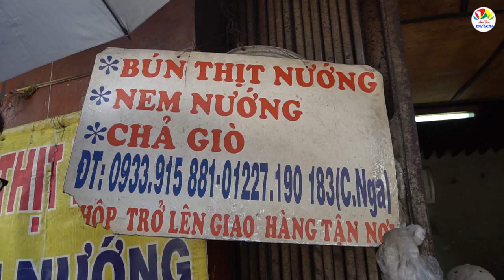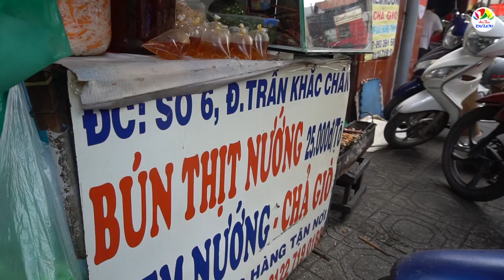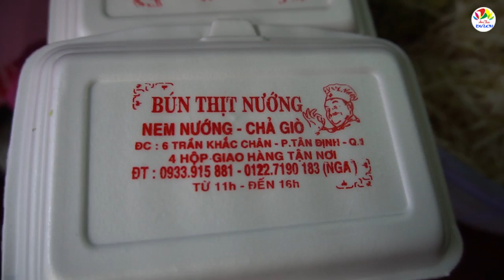Bún thịt nướng gia truyền cô Nga chợ Tân Định | thịt nướng nóng hổi ăn tại chỗ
Xem thêm clip:
Xe súp cua khách vây quanh với bí quyết đặc biệt để qua ngày vẫn bao ngon

Quán bún thịt nướng, nem nướng, chả giò cô Nga nằm ở số 6 Trần Khắc Chân, phường Tân Định, quận 1, từ chợ Tân Định đi xuống khoảng vài trăm mét. Quán bún thịt nướng mở bán từ 11 giờ trưa đến khoảng 5h30 chiều. Mỗi phần bún thịt nướng đầy đủ bao gồm thịt nướng, chả giò, nem nướng giá 25 ngàn đồng, còn nem nướng cuốn bánh tráng 35 ngàn/phần.

Quán bún thịt nướng cô Nga có thâm niên hơn 30 năm, do bà ngoại của cô truyền lại. Đến nay cô Nga cùng những người thân trong gia đình cùng nhau duy trì quán ăn truyền thống này. Bún thịt nướng là một trong những món ăn vặt, món ăn đường phố phổ biến nhất của Sài Gòn. Nhờ thịt nướng, nem nướng tẩm ướp gia vị ngon, và được nướng trên bếp than tại chỗ, nên bún thịt nướng cô Nga còn hấp dẫn hơn những chỗ khác.
Mỗi buổi trưa chiều khách ghé quán ăn rất đông, ngoài ra quán còn có dịch vụ giao hàng, và các dịch vụ giao hàng khác cũng ship cho khách với số lượng lớn.